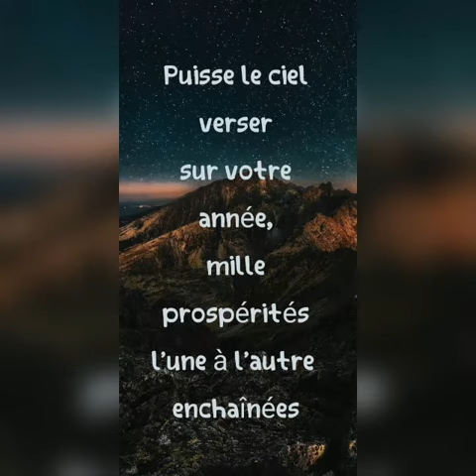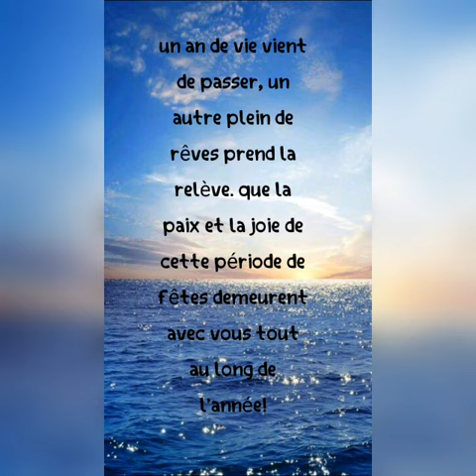هدية 2020 من قناة جوهرة العلوم لكل متابعيها